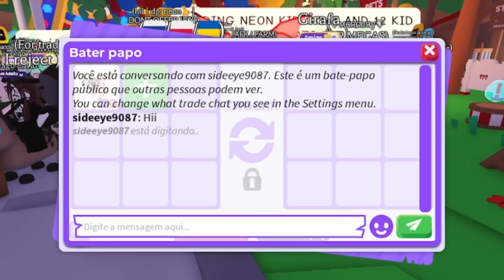TROCANDO VAQUINHA NEON E CABRINHA MEGA NEON! EVENTO DE VERÃO! Nova Atualização Adopt Me! ☀️🥰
Olá pessoal! Fiz e troquei a nova Vaquinha Neon (Neon Cow Calf) e Cabrinha Mega Neon (Mega Neon Kid Goat) ✨ Evento Exposição Agropecuária de Verão (Summer State Fair) Nova Atualização do Adopt Me! ☀️😊
‿︵‿ʚ˚̣̣̣ɞ・⬇・ Veja mais ・⬇・ʚ˚̣̣̣ɞ‿︵‿